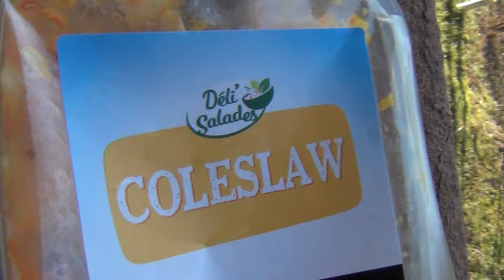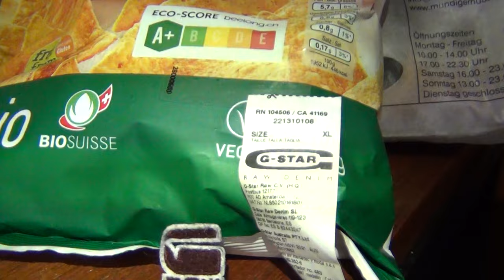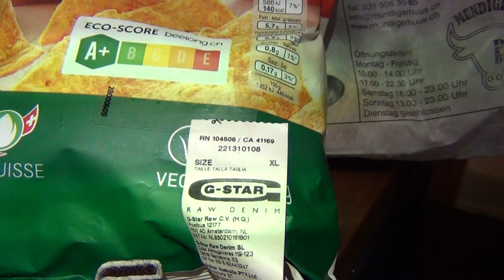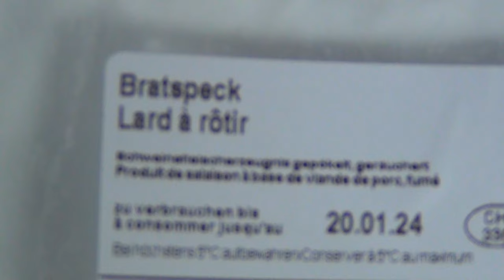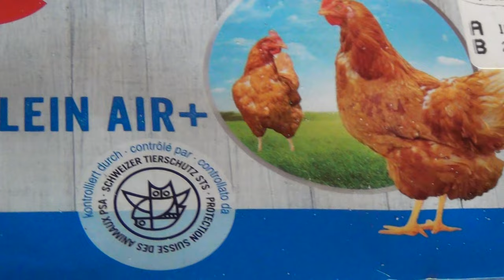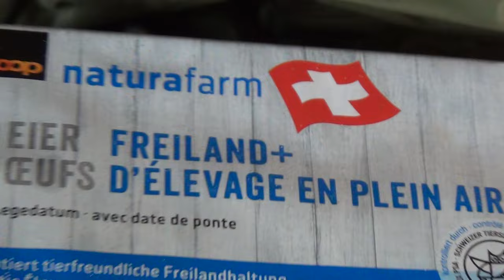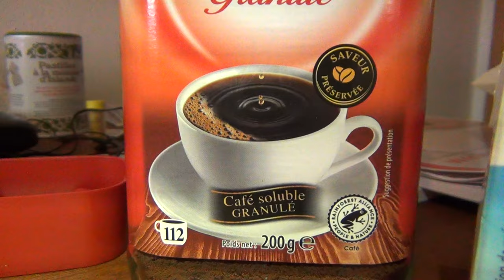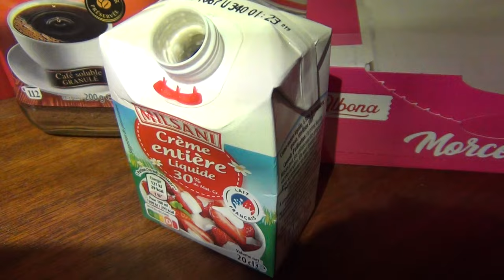Surviving Winter 2023/2024 Part 2.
Surviving Winter 2023/2024 and making a lot of videos for you Part 2.